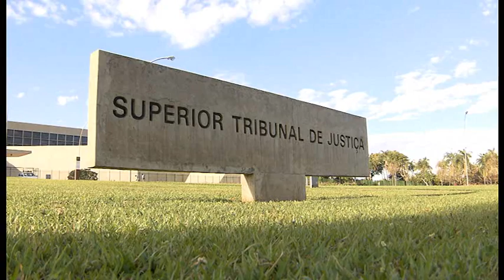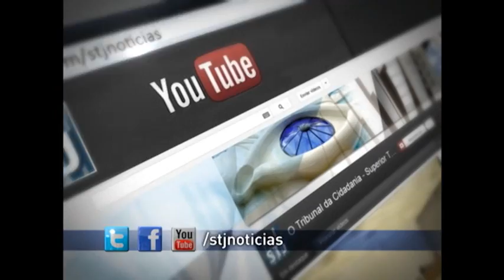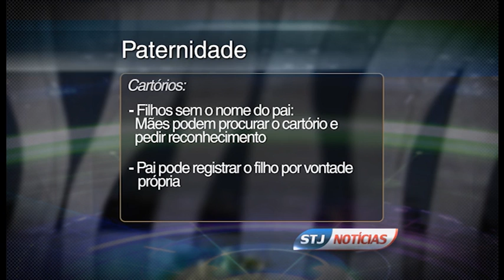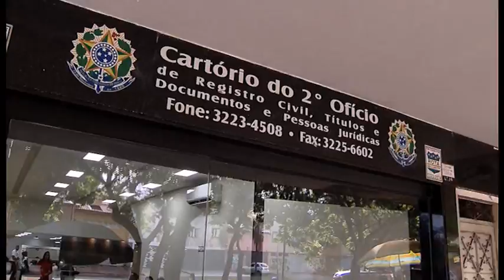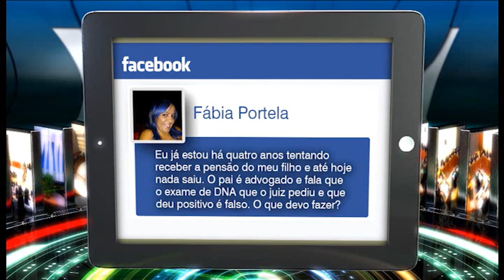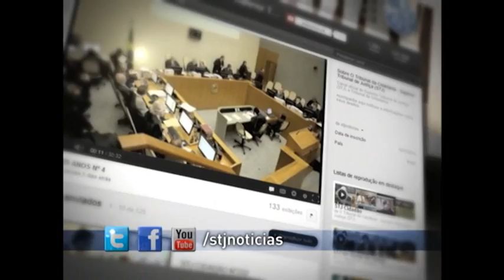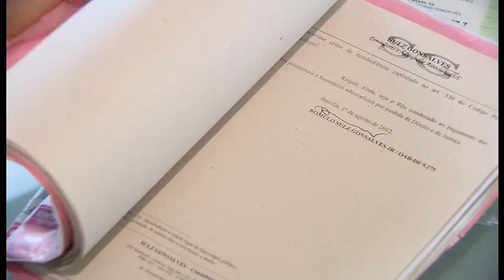STJN nº54: Reconhecimento de Paternidade (04/04/2015)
O STJ Notícias desta semana vai responder perguntas sobre reconhecimento de paternidade. As perguntas enviadas pelos internautas à página do STJ no Facebook vão ser respondidas no estúdio pela advogada Ana Paula Meneses, especialista em Direito de Família.

O programa traz ainda as principais decisões do STJ na semana, como as que tratam de reembolso por parte dos planos de saúde às pessoas que gastaram dinheiro com internação e com remédios em tratamento contra o câncer.